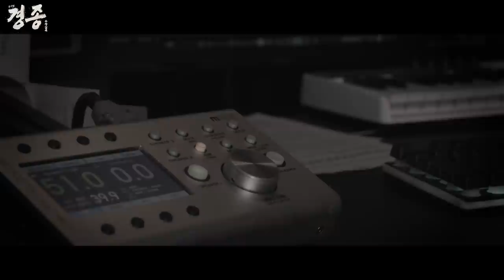[2021 뮤지컬 경종수정실록] 가창 연습영상 공개 ♪ 홍수찬 - 왕이 되소서 (마지막 꿈) piano ver.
[2021 뮤지컬 경종수정실록]
🎞 가창 연습영상 공개

♪ 왕이 되소서 (마지막 꿈) piano ver.

👉홍수찬 役

작가 정준
작곡가 조한나
연출가 성종완
편곡/음악감독 김은영
2021年9月5日~11月21日
대학로 아트원씨어터 1관